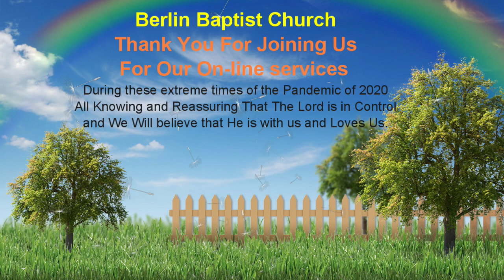Berlin Baptist Church NJ Sunday May 8th, 2022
Mothers Day observance May 8th 2022